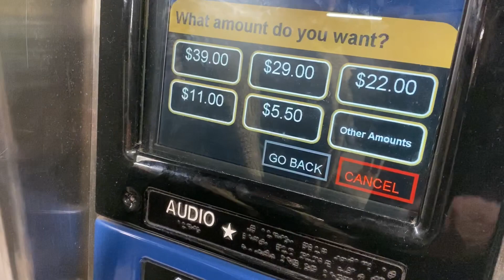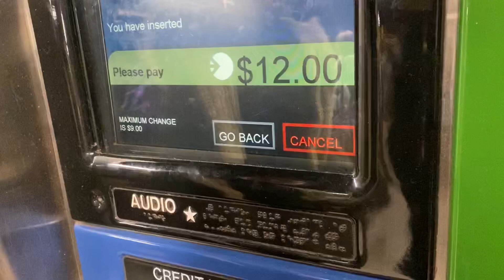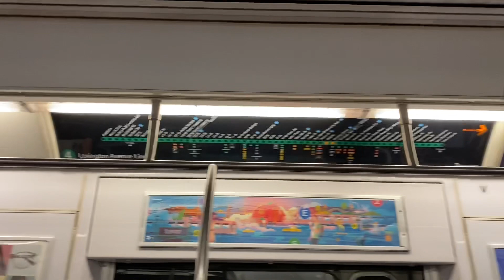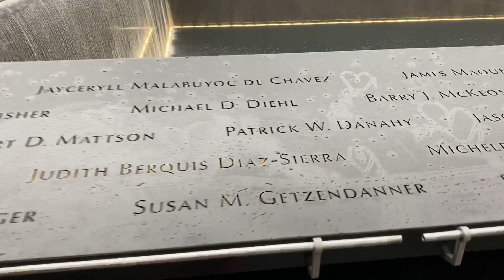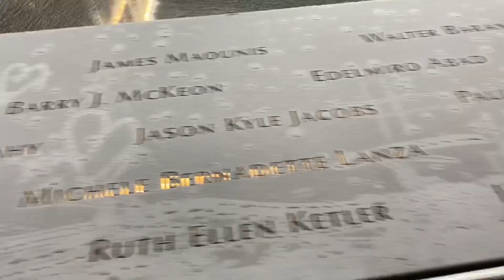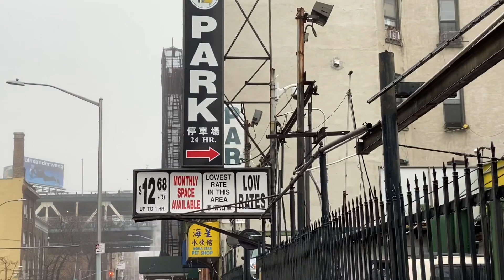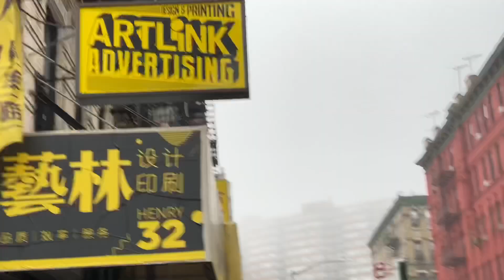JUS LIFE #8: NAIK METRO KE WTC DAN CHINATOWN DI MANHATTAN.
Cuaca dingin, mendung dan gerimis sambil jalan jalan mengajak naik MRT.